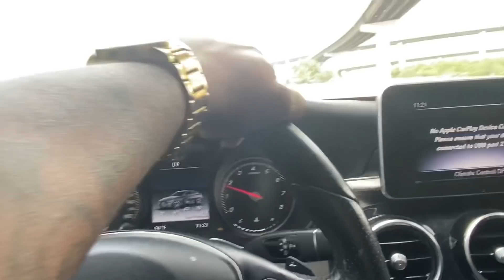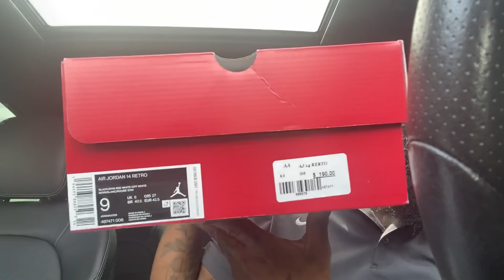FAIL!!SUPER LIMITED 💀 ONLY 12 PAIRS??? 🥴😫 TRYING TO COP THE GYM RED AKA “TORO” JORDAN 14’S🤦🏾‍♂️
FAIL!!SUPER LIMITED 💀 ONLY 12 PAIRS??? 🥴😫 TRYING TO COO THE GYM RED AKA “TORO” JORDAN 14’S🤦🏾‍♂️